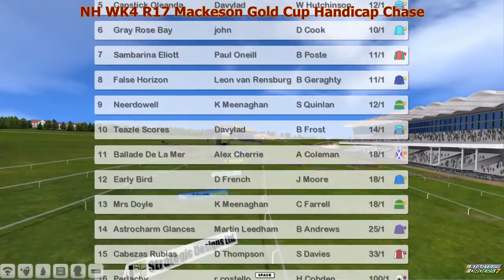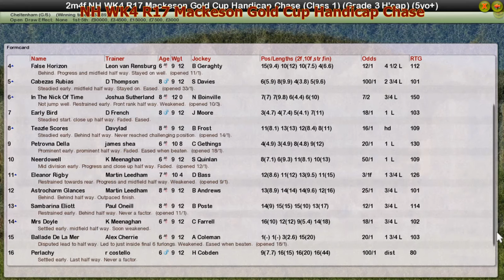NH WK4 R17 Mackeson Gold Cup Handicap Chase